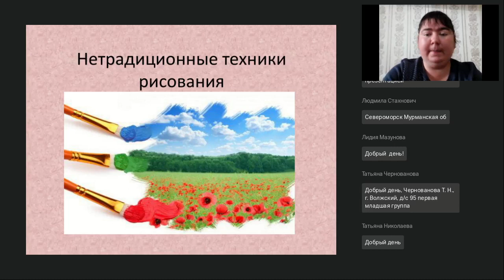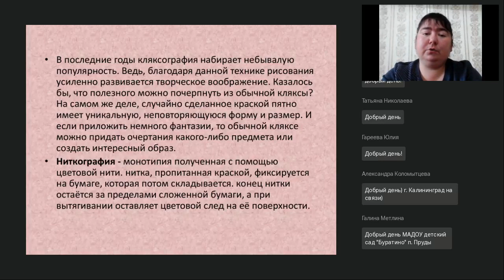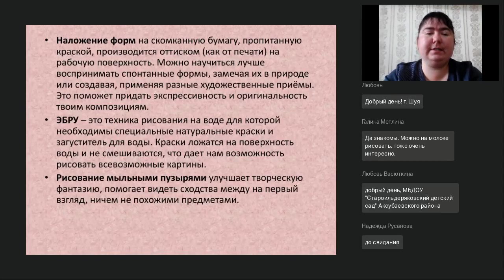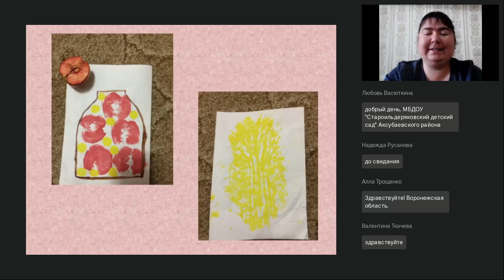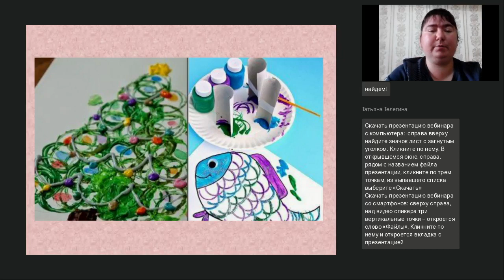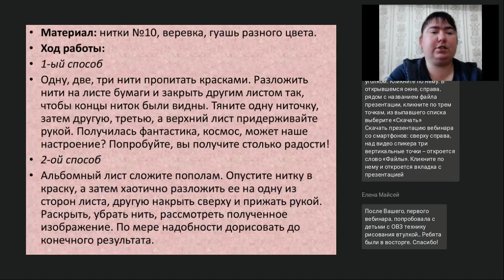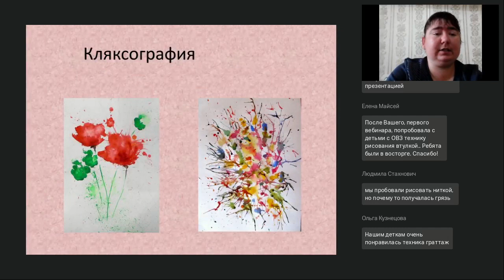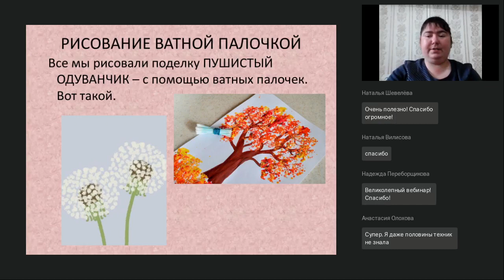Нетрадиционные техники рисования с детьми разных возрастных групп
Вебинар
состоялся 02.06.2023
Ведущая вебинара:

Рисование – одно из самых интересных проявлений творчества не только в детском, но и во взрослом возрасте. Традиционные техники зачастую не на долго увлекают ребят, тут к нам на помощь и приходят необычные и нетрадиционные техники рисования, которые можно применять с самых ранних лет, при этом они будут развивать не только творческие способности, но и воображение ребенка. Рисовать можно чем угодно, на чем угодно. На вебинаре мы рассмотрим основные техники и приемы рисования, предметы и инструменты, которые можно использовать для создания шедевров.